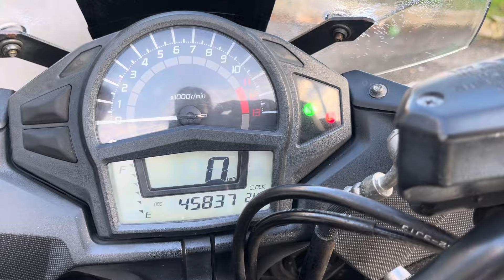2015 Kawasaki ER6F 650 cc For Sale Icity Motoworld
2015 Kawasaki ER6F 650 cc

1 Owner
45k Mileage
Good condition

Come with
Scorpion full system exhaust
bobbin
And many extra gift from icity Motoworld

Credit card ez pay
Deposit 0
230x5yrs

Aeon Loan
Deposit 0
4++x4yrs

Shop Loan
Deposit 4800
250x5yrs

CALL/Whatsapp
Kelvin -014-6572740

* 50cc sampai 2000cc pun blh *

+ RENEW INSURANCE
+ RENEW ROADTAX

Lokasi Kedai/ Location:
1 Jalan Keluli 7/110 seksyen 7
40000 Shah Alam selangor
(Waze Benelli best shop Shah Alam )
BUSINESS HOUR :